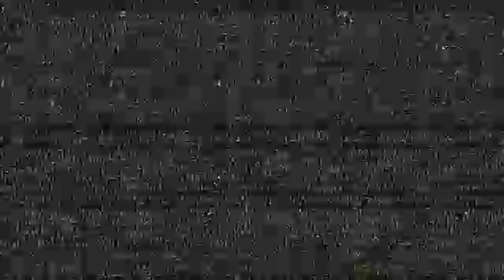ХВАНАХ ГО КОНДЬОООО ХВАНАХ ГО ➤ БЯГАМ СИ ЛЕКО АЗ НАПРЕД НАЗАД ИЗ GTA V ➤ РОЛПЛЕЙ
ЕЛАТЕ В ДИСКОРДА НА United Youtubers | From Bulgaria- ще намерите всякакви раздели събрали сме се Ютубъри и стриймъри страхотни хора ще се забавляваме заедно може да се рекламирате има раздели за всякакви игри има най различни неща дискорда е доста голям и все още го развиваме приемаме всякакви съвети надявам се да ви хареса

ЕЛАТЕ И В ДИСКОРДА НА НАШИТЕ партньори-Този сървър е фокусиран към социалното движение и обществото като има за цел обединение на всички българи , тук и по света. Има всякакви новини от световен и локален мащаб има всякакви раздели. Разполагат с активни хора и коректен персонал и още много. Нататък сте вие. Надяваме се да се докажем пред вас!

Може да подкрепите и моите приятели като се абонирате и за техните канали ето и линк за каналите им: